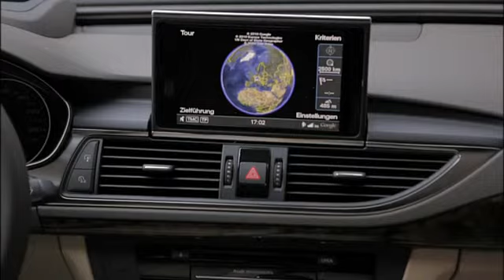2011 Audi A7 Sportback